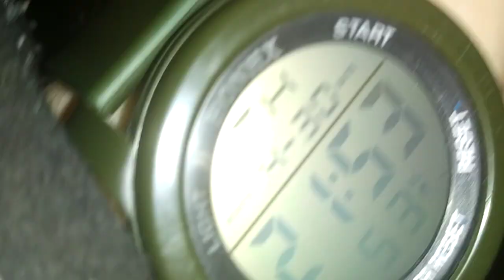BOCIANÓWKA - zrobiło się nastrojowo , ściany upstrzone i ciasno - moje łoże zajęte: 30.04.2020/21:53